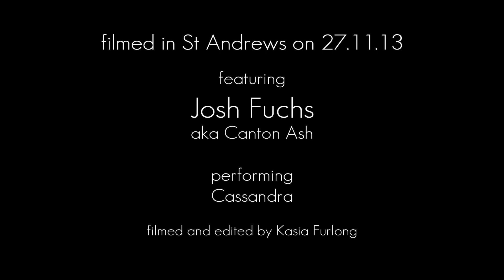Josh Fuchs - the St Andrews Sessions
Music is Love is proud to present our session with Josh Fuchs as part of our showcase of St Andrews student talent. Josh is a third year from Edinburgh studying English Literature. In this session he performs 'Cassandra' at sunrise in the St Andrews Cathedral

Filmed and edited by Kasia Furlong